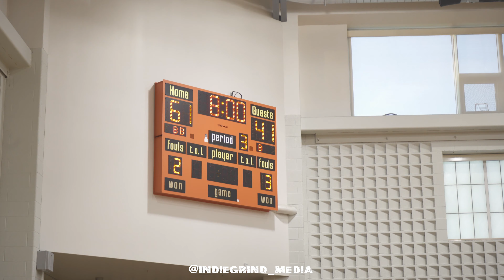West Philly Vs Paul Robeson (High School Basketball)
West Philly Speedboys take on Paul Robeson Huskies in their Home Opener .  Speed Boys Coasted to a 90-68 Win. The Speedboys are now 3-0 on the year .